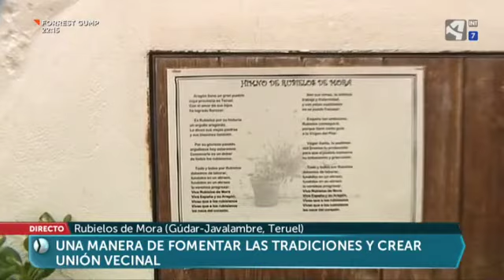Rubielos de Mora, uno de los pueblos más bonitos de España.